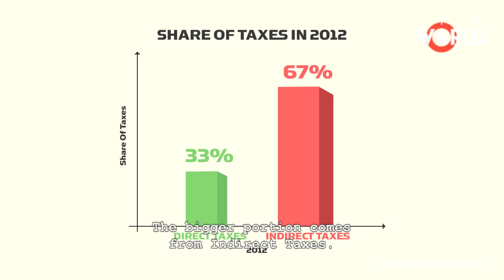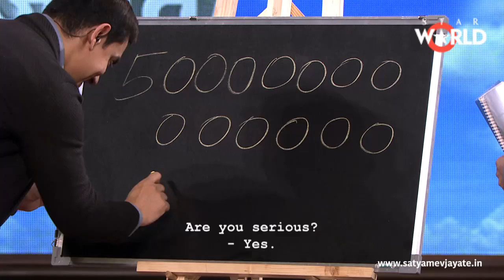Satyamev Jayate Season 2 | Episode 4 | Kings Every Day | Wealth of the nation (English Subtitles)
In Satyamev Jayate  Season 2 Episode 4 we see how even though our country is rich in resources, a majority of its population is poor